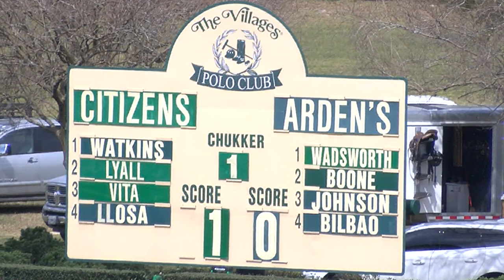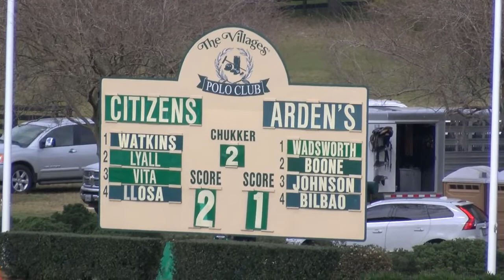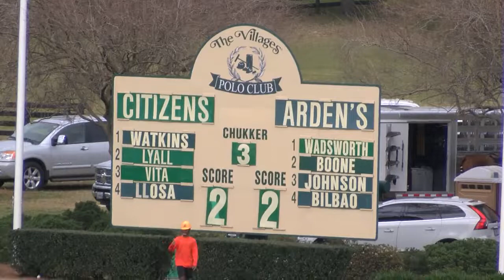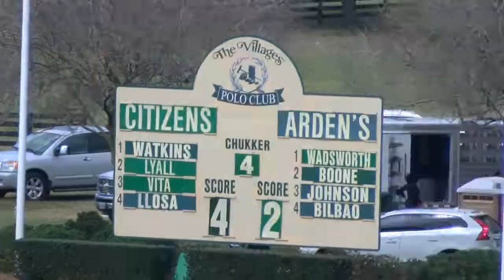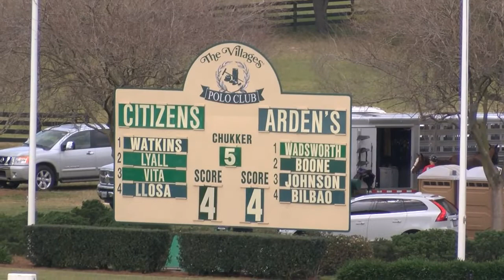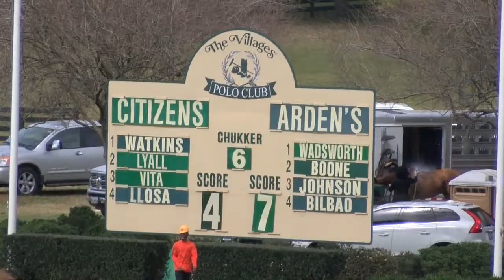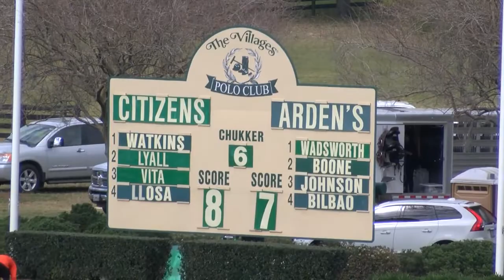The Villages Polo Club - 3/8/2020